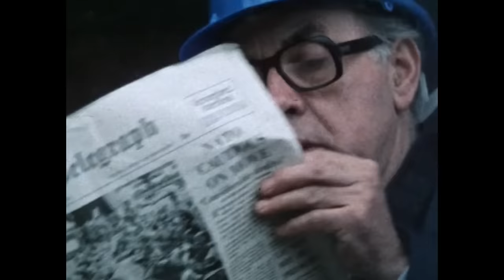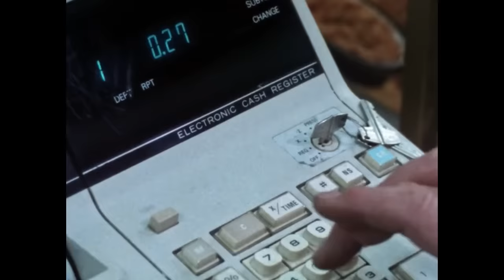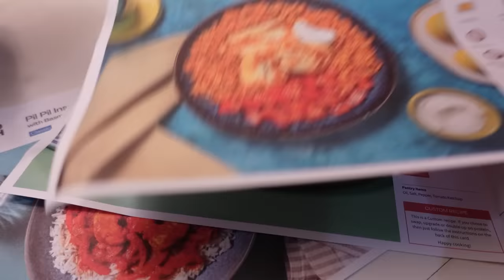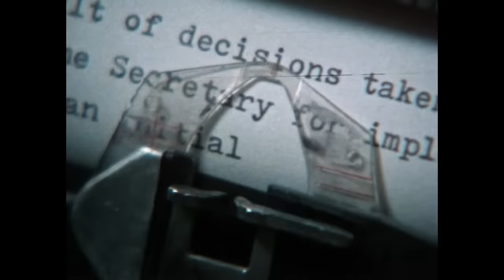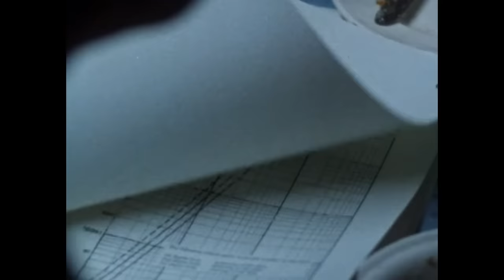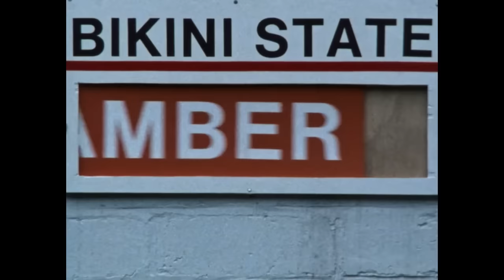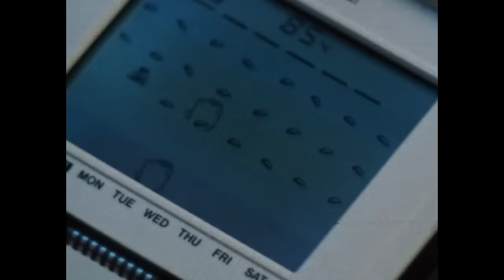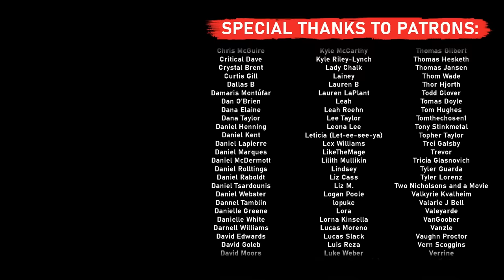THREADS: Exploring Britain's Bleakest Film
TIME STAMPS:
00:00 - Introducing The Nightmare
05:31 - Politics
08:05 - The Bombs Drop
11:45 - The Aftermath